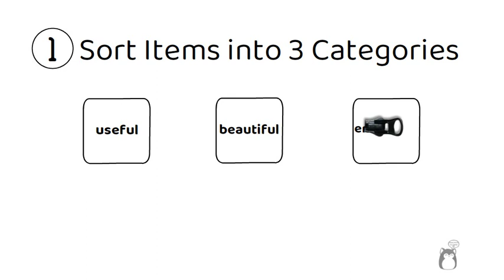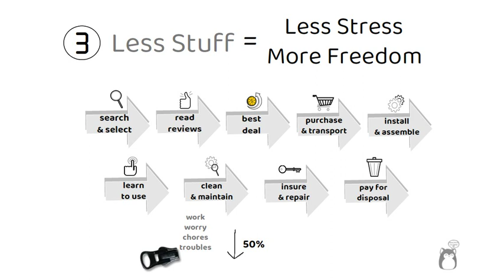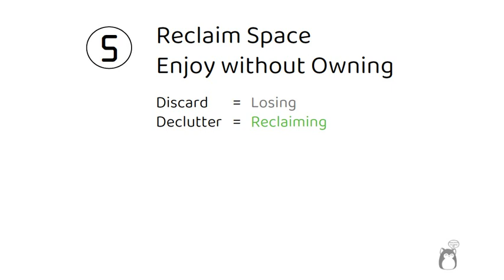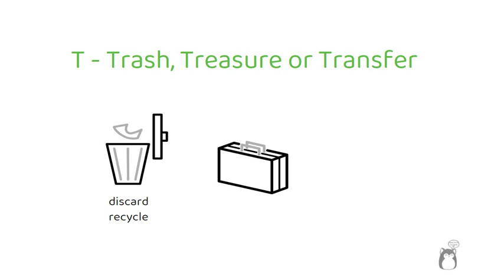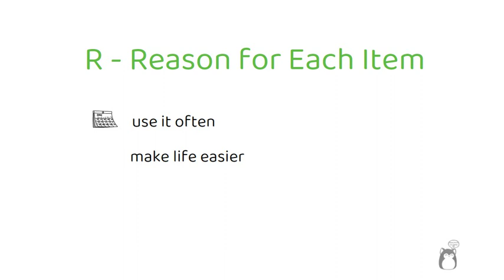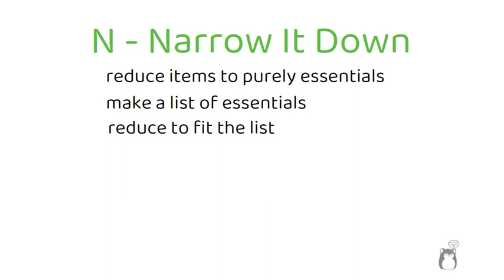少的乐趣：极简生活手册 | 简朴生活的实践：从丢东西开始的丰富人生 | The Joy of Less | 极简主义 | 断舍离 | Minimalism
少的乐趣：极简生活手册 | 简朴生活的实践：从丢东西开始的丰富人生 | The Joy of Less | 作者Francine Jay，是网站miss minimalist 创始人，通过出书和网站分享极简整理经验，帮助人们去除杂乱，精简生活。要践行极简，首先要进行极简主义心理建设，重新认识物品。一起来了解作者的极简哲学和减物精简术。